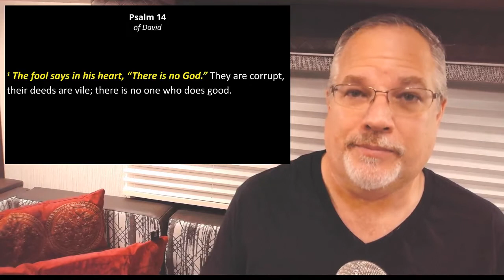Tuesday 10 13 20